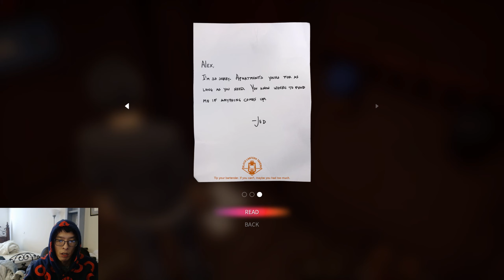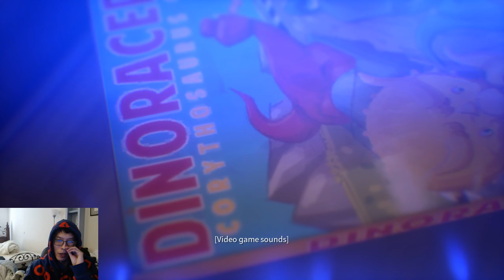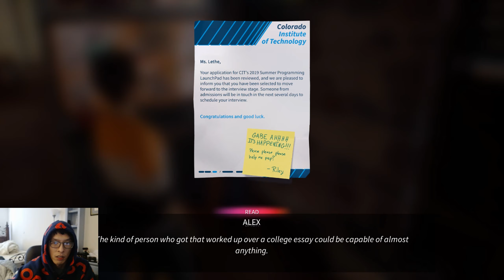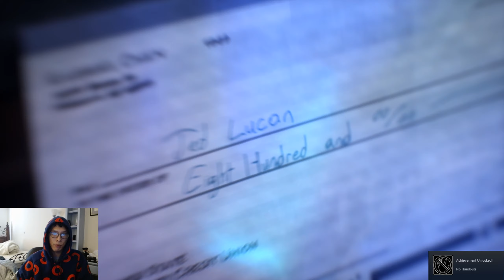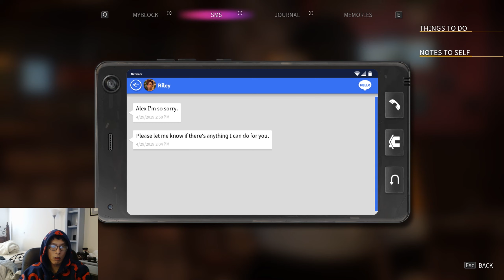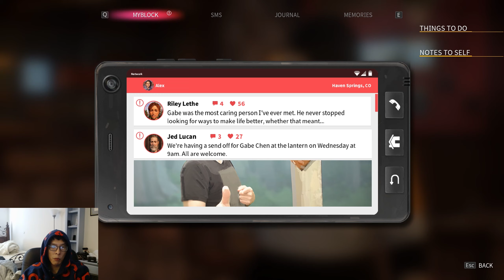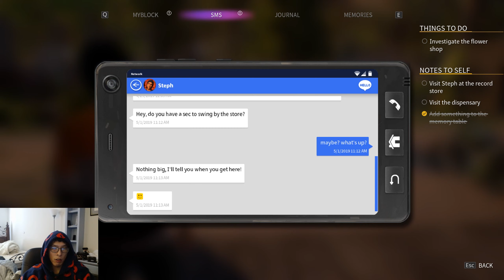R.I.P Gabe :( | Life is Strange: True Colors | Chapter 2 | Part 4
Finished up chapter 1 yesterday.  Moving onto chapter 2.

The game just started and shits already hit the fan...I wonder where it'll take us from here.